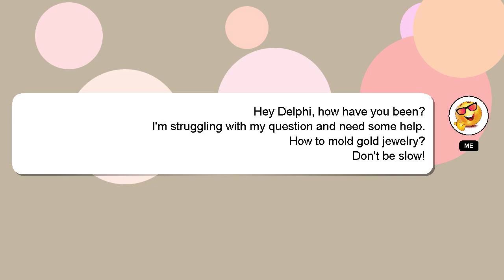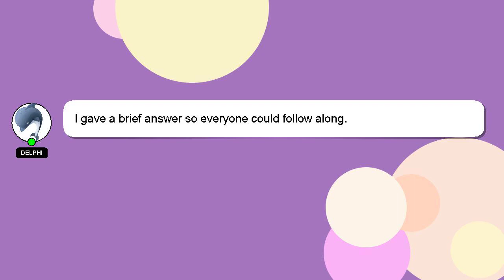How to mold gold jewelry?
Here's a short introduction about myself, Hello, I am Delphi. Let me help you get the answers you need to your questions. - How to mold gold jewelry?

I will express my appreciation for your answer by 'hearting' it.

*2 What we are experimenting :*